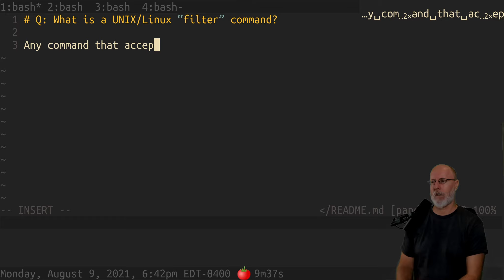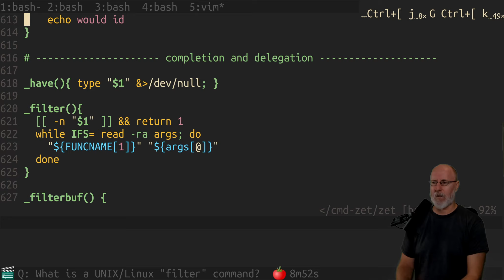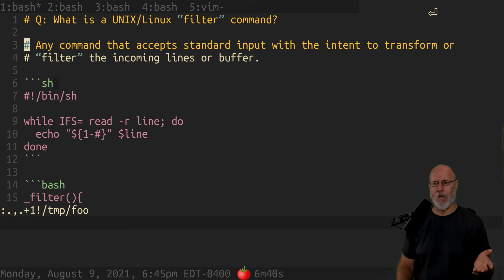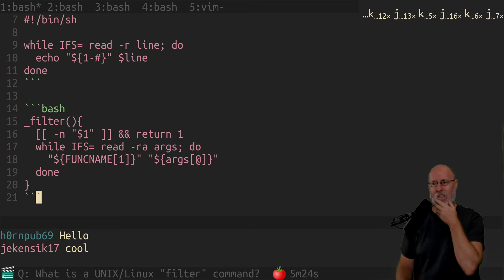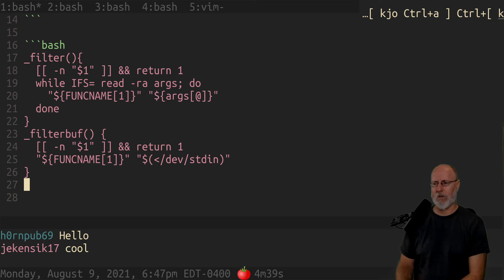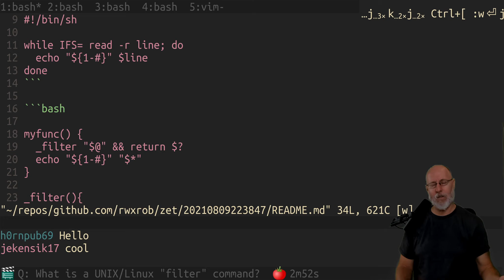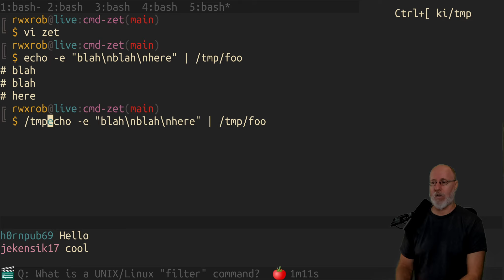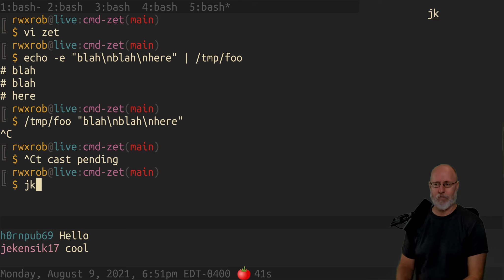Q: What is a UNIX/Linux “filter” command?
A filter (in UNIX/Linux parlance) is a command that accepts standard input with the intent to transform or “filter” the incoming lines or buffer. Modular, composable, filters are the UNIX way, not plugins. Learning to use filters in pipelines and from within Ed/Vi/m are critical UNIX/Linux scripting skills and require a good understanding of the UNIX philosophy.

Filters are superior to other plugin approaches because they so easily attach together into pipelines.

[code snipped]

[code snipped]